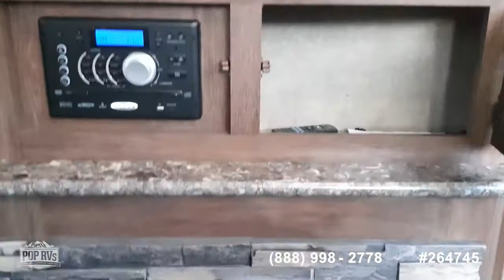[UNAVAILABLE] Used 2016 Avalanche 391TG in Surrey, British Columbia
2017 Cardinal 3950tz in Bellingham, Washington - $65,000

2015 Sandpiper 355RE in Mission, British Columbia - 61,200 CAD